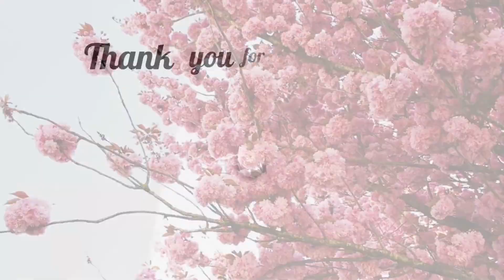chest workout at home | transform workout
chest workout at home for great attractive chest.